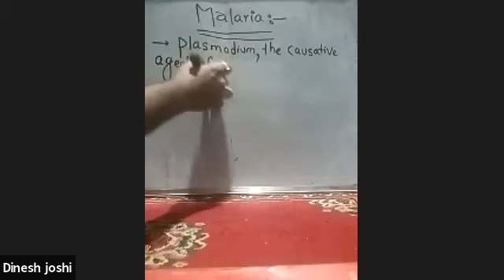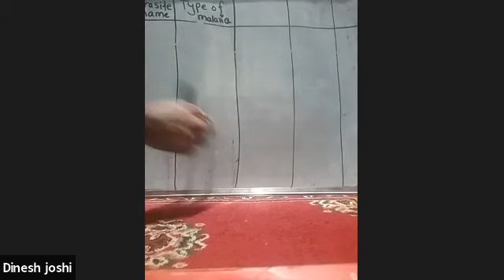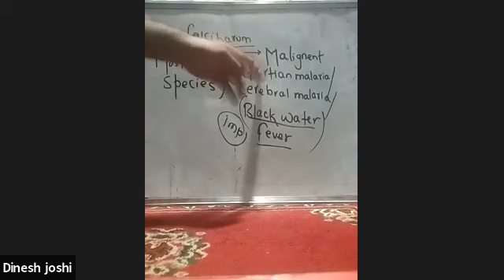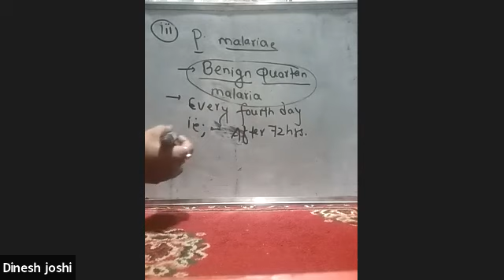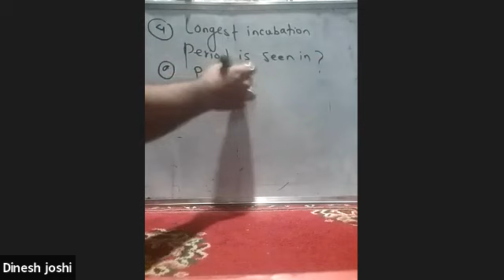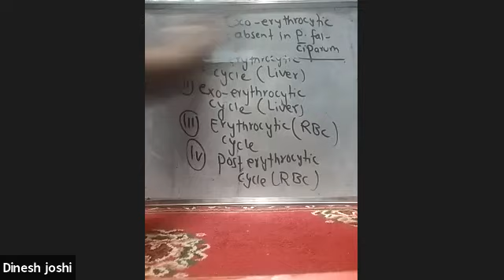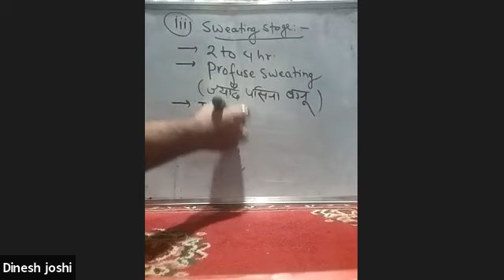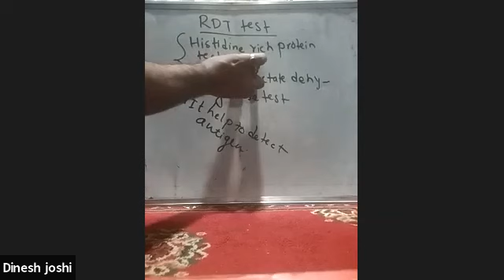vector borne disease-4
loksewa class for CMA/HA/ANM